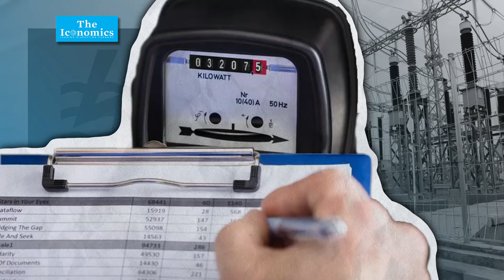Tarif Listrik Mau Naik ?